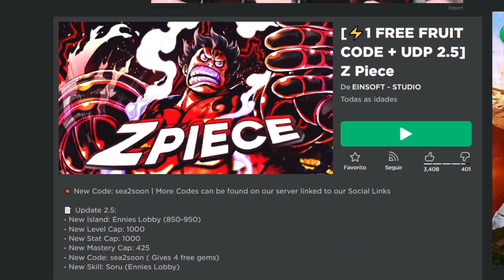muito bom! JOGUEI ESSE NOVO JOGO DE ONE PIECE DO ROBLOX - Z PIECE